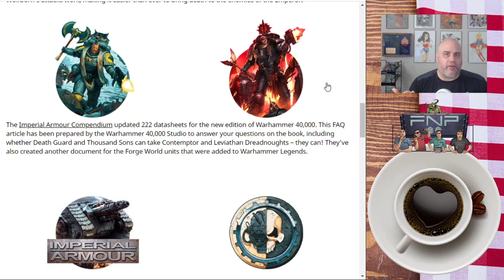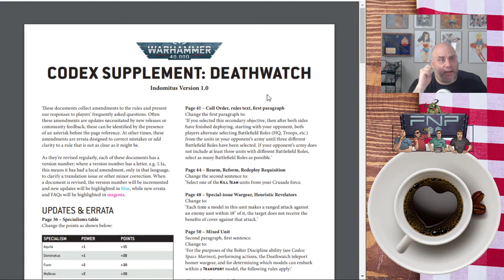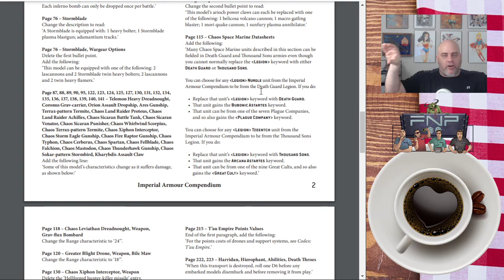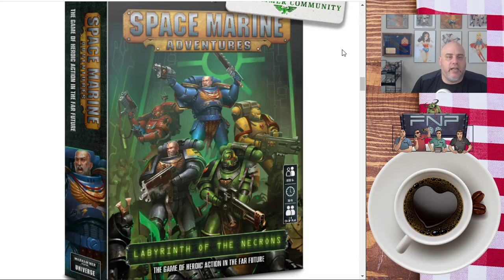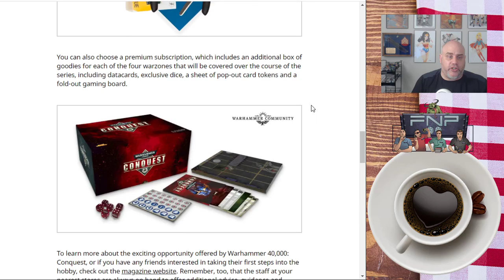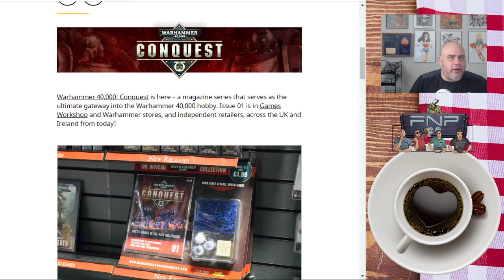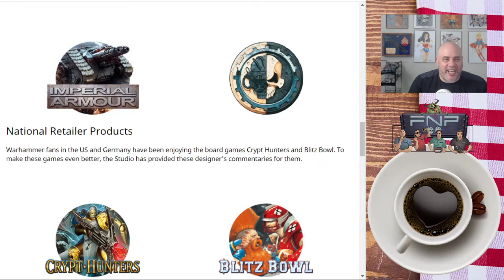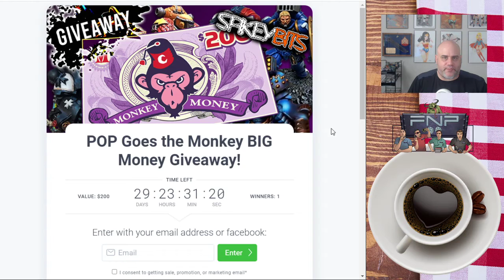FNP Morning Show! 40k Rumors, news and opinions (unpopular ones?)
Give it a go, what do you have to lose?